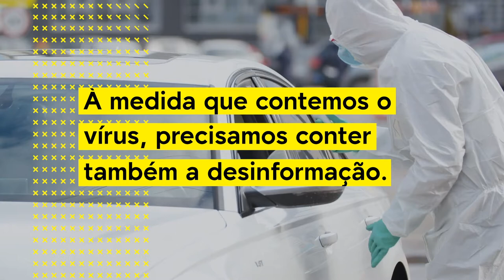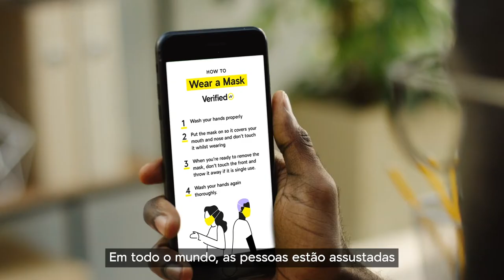Verificado – Nações Unidas contra a desinformação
À medida que trabalhamos juntos para conter a COVID19, devemos também trabalhar para conter a desinformação.

É por isso que as Nações Unidas estão lançando a iniciativa Verified Verificado, para fornecer informação confiável, conselhos para salvar vidas e histórias sobre o melhor da humanidade.